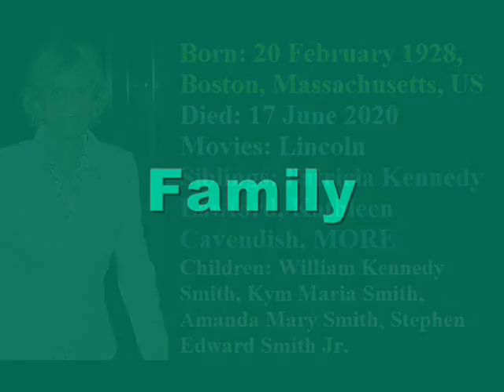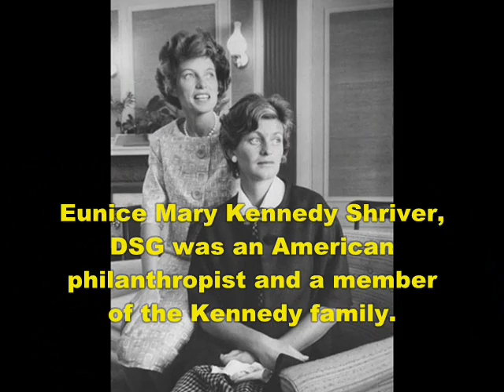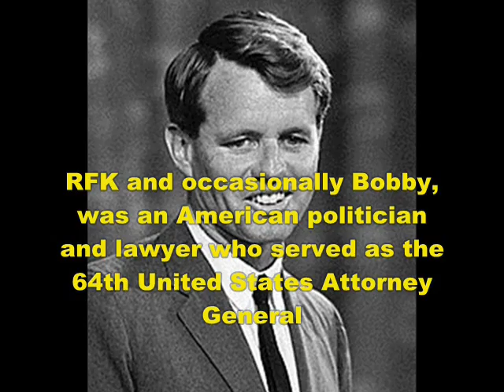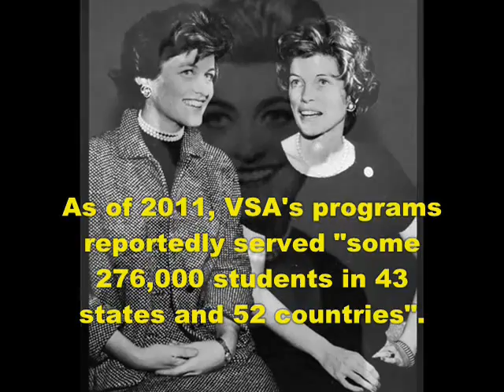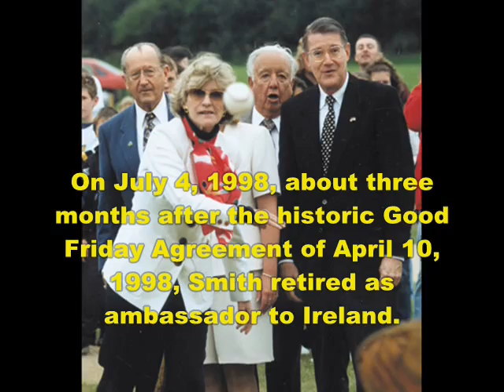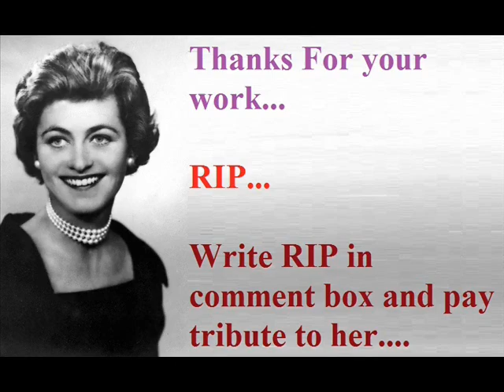Jean Kennedy Smith - Lifestyle | Net worth | Husband | houses | Family | Biography | Awards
Video shows Lifestyle net worth biography information family dating girlfriend/boyfriend house car information and facts of Jean kennedy smith

Voice given by The best channel members/staff/employee